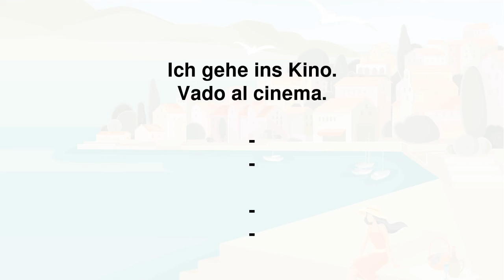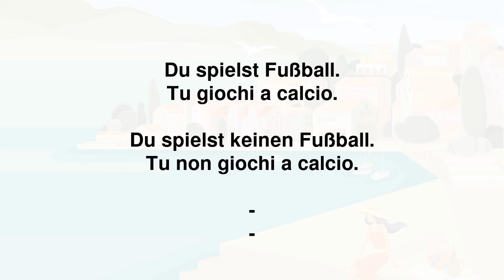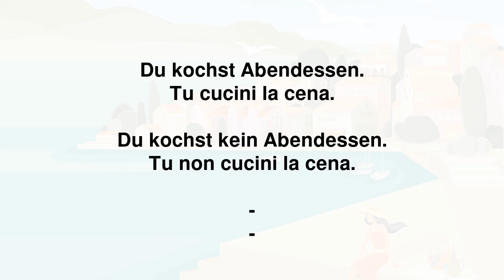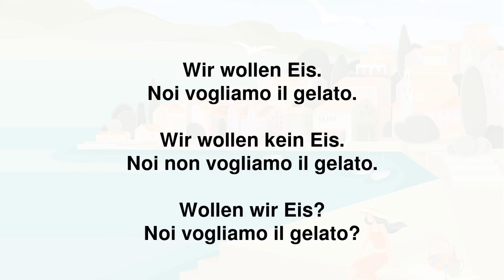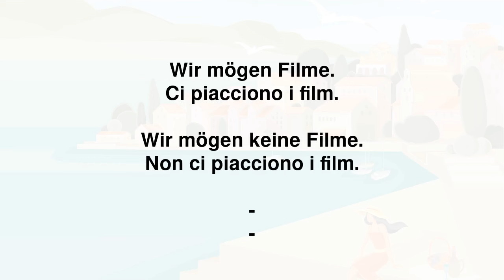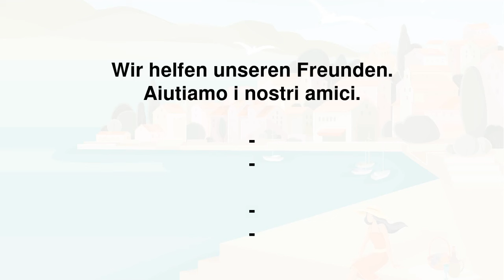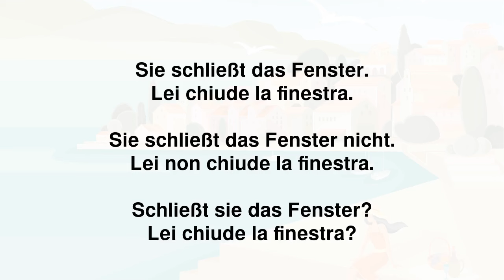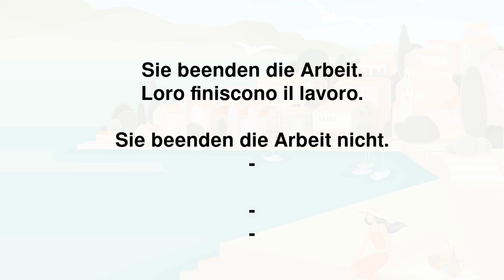Italienisch : Einfache Sätze im Präsens - Schritt für Schritt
Hallo! In diesem Video lernst du, wie man einfache Sätze im Präsens auf Italienisch bildet. Wir zeigen dir Schritt für Schritt, wie du bejahende, verneinende und Fragesätze mit den wichtigsten Verben bildest.

Zuerst hörst du das Verb, dann einen bejahenden Satz, gefolgt von einem verneinenden Satz und schließlich einem Fragesatz. Diese Methode hilft dir, die Anwendung von Verben im Alltag besser zu verstehen und zu üben.

Perfekt für Anfänger und alle, die ihr Italienisch verbessern möchten! Also, schnapp dir einen Stift und Papier und lass uns zusammen Italienisch lernen!